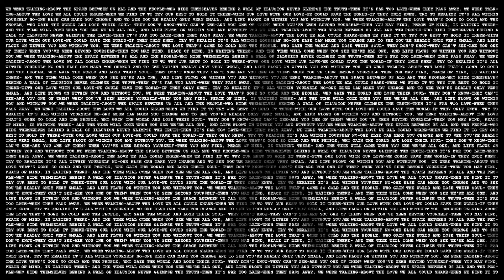Andrew Carson - The Love Beyond The Chair (Preview)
"We were talking- about the space between us all
And the people- who hide themselves
behind a wall of illusion" (1)

Finding parallels between 60's communal subcultures and incorporating music from the era, the work appropriates lyrics and sound from "Within You, Without You", by The Beatles and locates a new relevance for it in our age of digital communication. Through video and sound installations, the failures of digital environments to provide adequate platforms of communication are critiqued.

"We were talking- about the love that's gone so cold
And the people- who gain the world and lose their soul-
They don't know- they can't see- are you one of them?" (2)

Seeking to understand how we navigate text-based forms of contact, the work addresses the removal of human exchange intrinsic to these forms of communication. Questioning the effects this has on interpersonal relations, it reveals the increased distancing and loss that occurs as a result.

(1),(2), HARRISON, George, "Within You, Without You", 1967